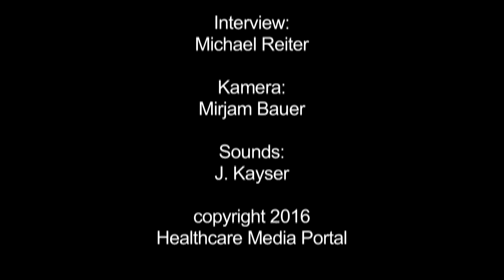Nordic Health – Markus Mäkelä, Director Health Platform, Aalto University